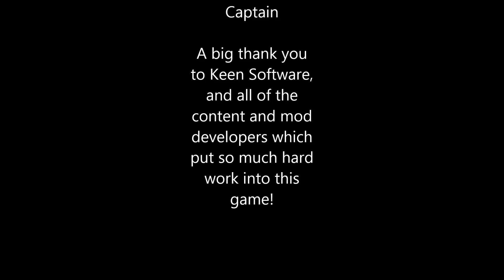Sky Titans Survival - Prologue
The H.M.C.S. Tignish, assigned to boldly do milk runs where milk runs have frequently been done before. What happens when her crew is suddenly forced to struggle for their own survival on a hostile world?

Pirate Battlecruiser - LSF Spartan Battlecruiser, part of the LSF Cargo ship pack by RelicSage